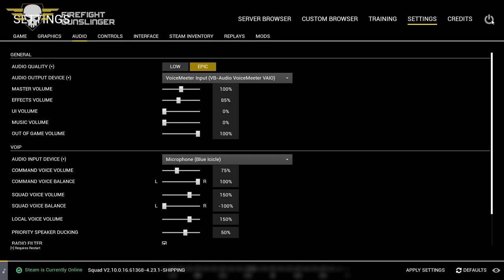SquadOps | 1 Life Fire Fight: Gunslinger 07-17-2021 w/ bcarr SL PoV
00:00 Intro Round 1
22:11 Round 1 - US Brief
26:52 Round 1 - Live
01:12:49 Intro Round 2
01:28:22 Round 2 - Live